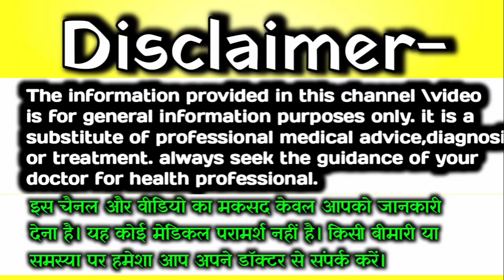प्रेगनेंसी में पेट पर बनने वाली रेखा क्या क्या बताती है? NAVI REKHA IN PREGNANCY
हेलो दोस्तों नमस्कार कैसे हैं आप सभी उम्मीद करते हैं कि आप सब बहुत ही अच्छे होंगे।
दोस्तों आज के इस वीडियो में आप यह जानेंगे की प्रेगनेंसी में पेट पर गहरी काली रेखा क्यों बनती है इसका क्या मतलब है इस वीडियो में पूरी जानकारी आपको मिल जाएगी कृपया वीडियो को पूरा देखें।
धन्यवाद।

linea nigra during pregnancy boy or girl in hindi

a to z baby boy symptoms